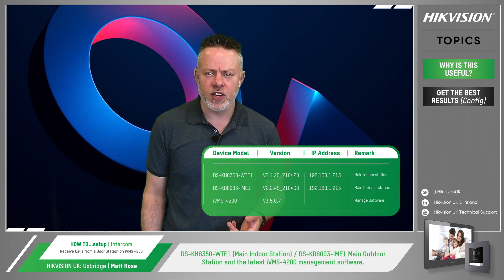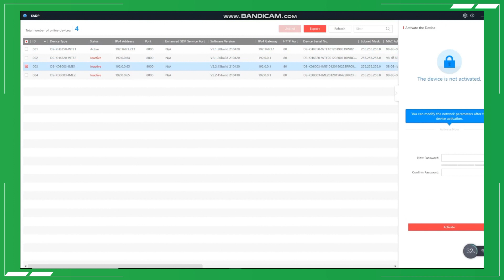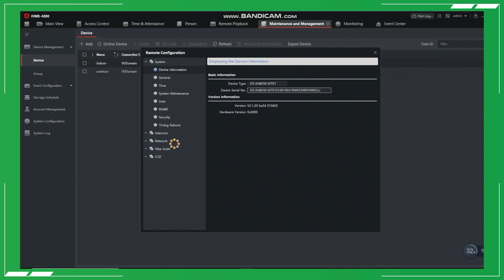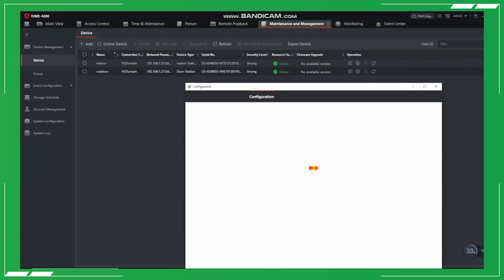Receive calls from a door station on iVMS-4200 │Technical Updates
Hikvision's Video Intercom line offers a comprehensive range of products to enable more efficient and convenient two-way audio and video verification for entry control. Choose from our high-performance IP-based products, analogue-based products, or 2-wire products to suit your project needs.

All products can be configured and managed easily using the iVMS-4200 platform. If you are using the IP or 2-wire video intercom products, our mobile app gives you the power of remote operation. Use it to receive calls, play video, and even unlock the door on it.